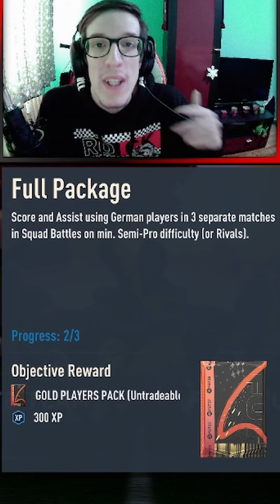2022 YEAR IN REVIEW OBJECTIVE ÉS GÜNDOGAN - FIFA 23